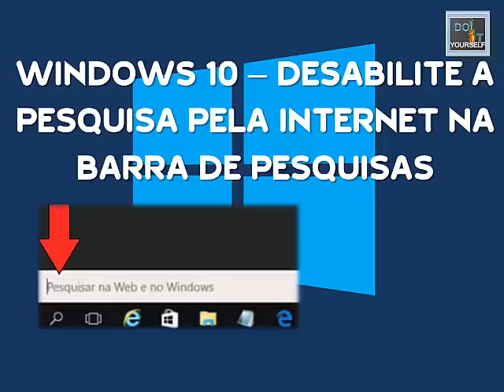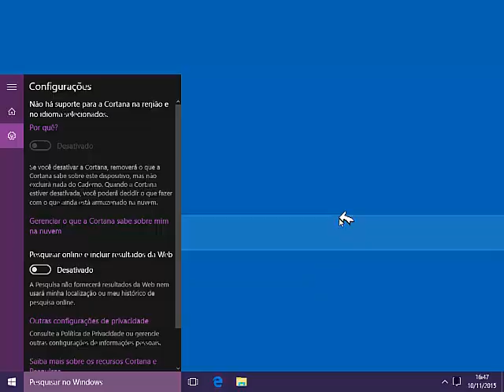Windows 10 Desabilite A Pesquisa pela Internet Na Barra de Pesquisas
Fala Galera !! Segue mais uma super dica !! Aprenda de uma maneira bem fácil e rápida a desabilitar a opção de consulta pela internet em sua barra de pesquisas.